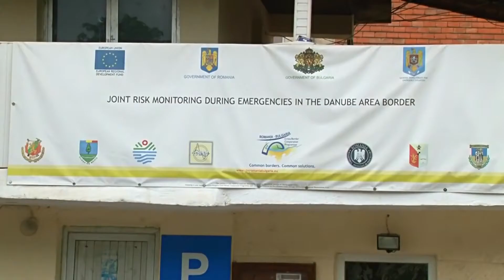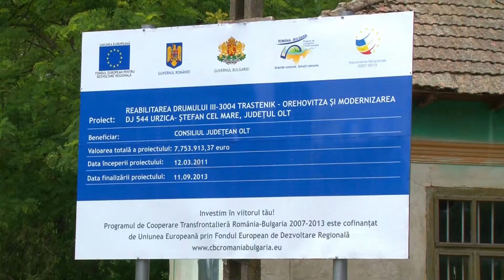Romania-Bulgaria CBC Programme - Pleven RO